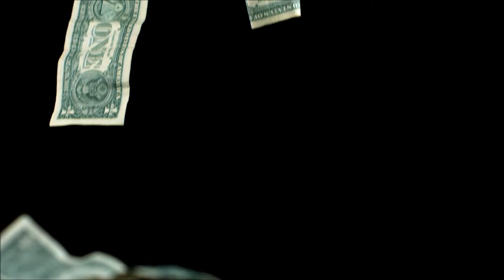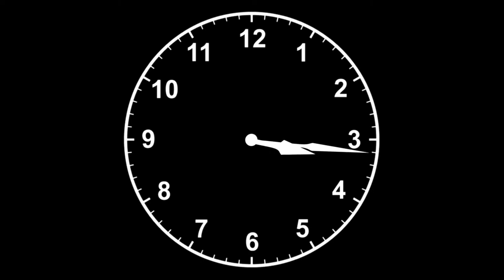First American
Pictures and Music